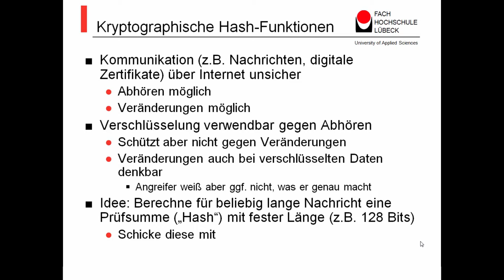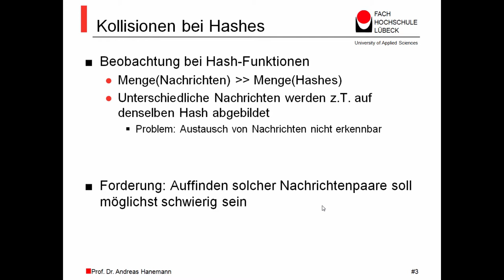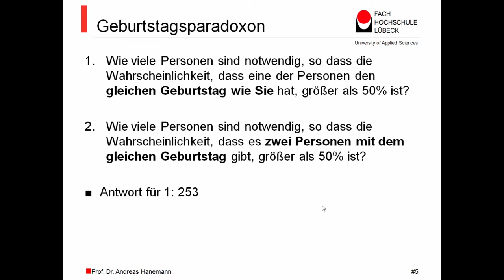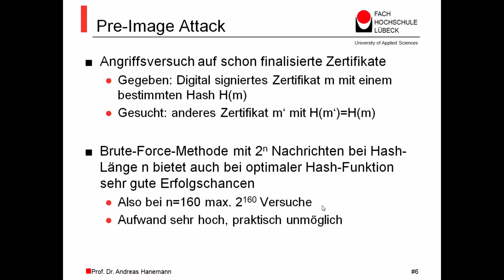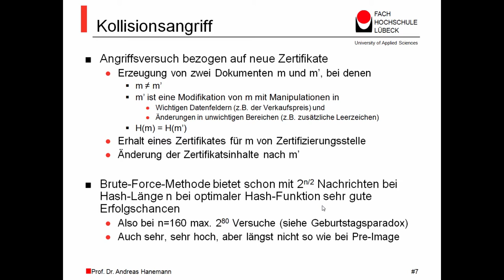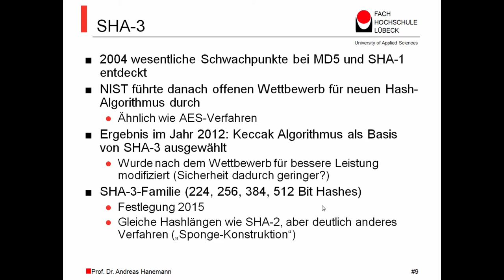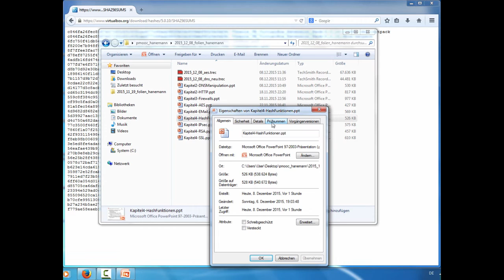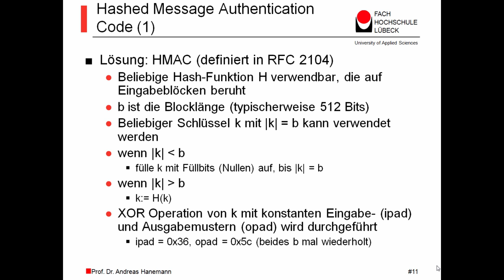Netzwerksicherheit MOOC, Hash-Funktionen, Prof. Dr. Andreas Hanemann, FH Lübeck